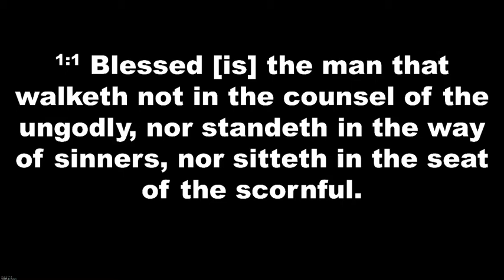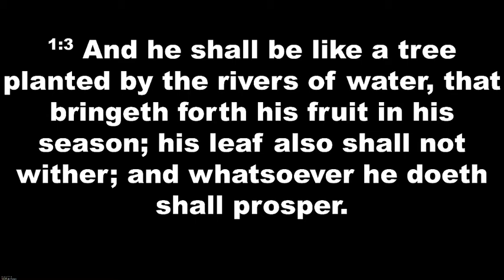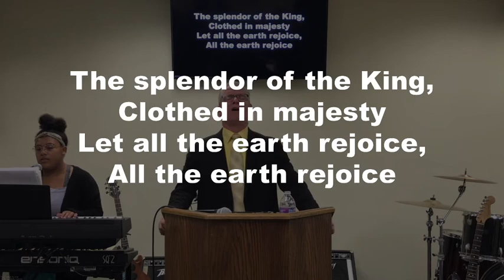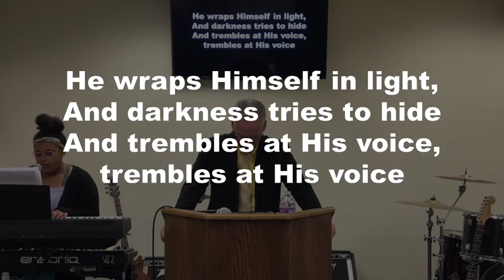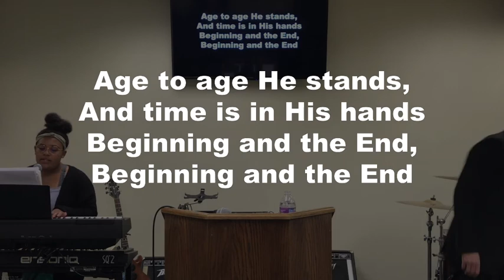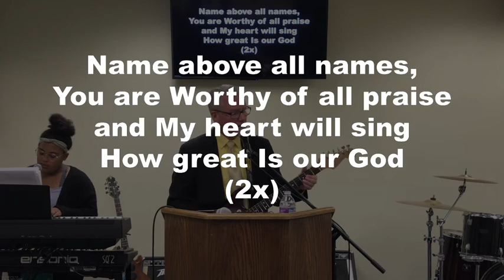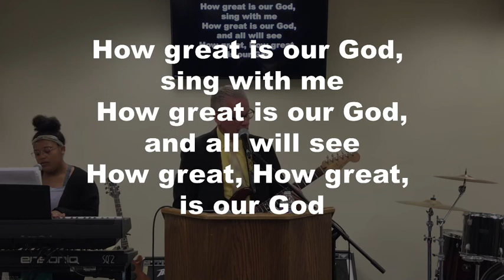"Bring Forth Fruit" Wednesday Evening Service 9/8/21 SERMON